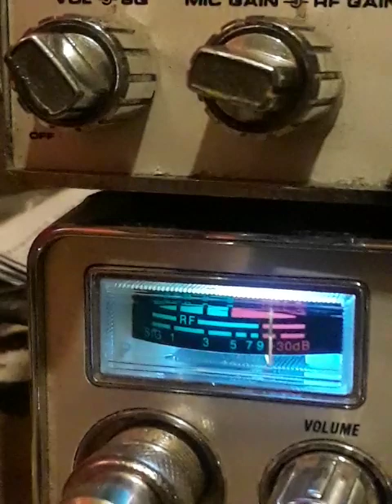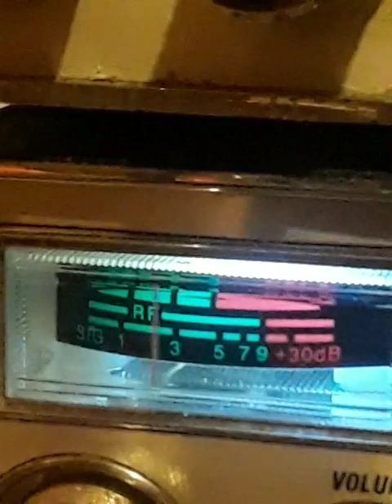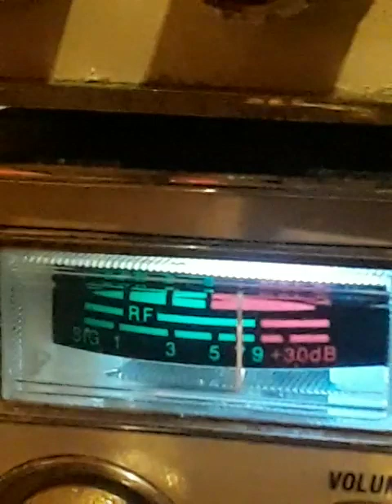April 17, 2023